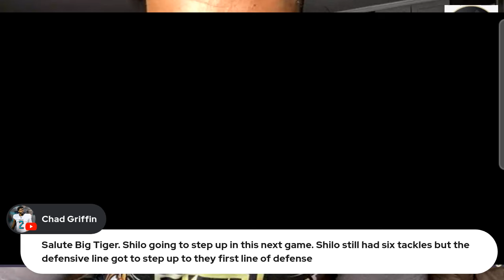Coach Prime Gives an Injury and Depth Update